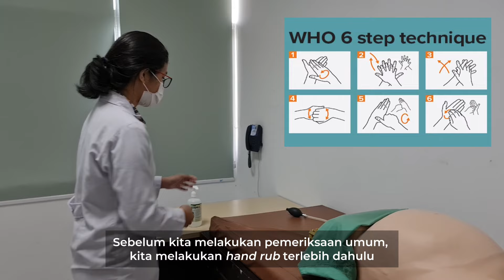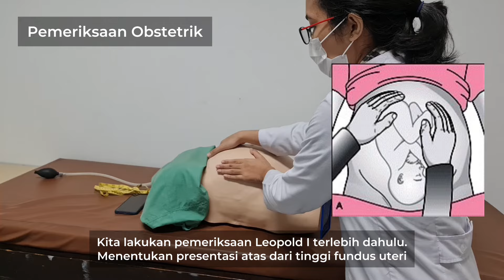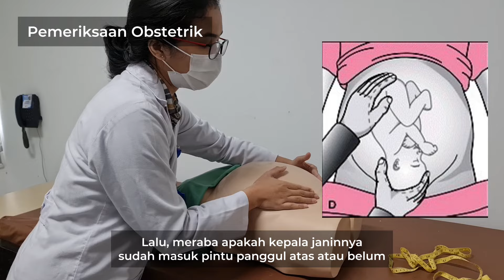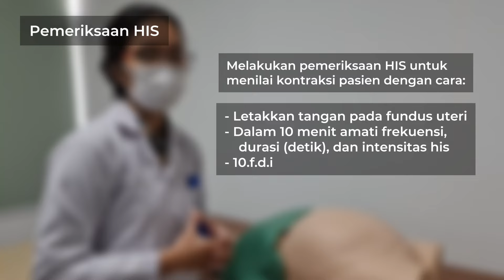[VIDEO SKILL OSCE - ANTENATAL CARE]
Pelayanan kesehatan masa hamil bertujuan untuk memenuhi hak setiap ibu hamil memperoleh pelayanan kesehatan yang berkualitas sehingga mampu menjalani kehamilan dengan sehat, bersalin dengan selamat dan melahirkan bayi yang sehat dan berkualitas. Pelayanan Kesehatan masa hamil sesuai dengan PERMENKES No 97 Tahun 2014 dilakukan melalui asuhan antenatal (ANC) terpadu. Kunjungan ANC dilakukan sekurang-kurangnya 6 kali selama masa kehamilan dan minimal 2 kali pemeriksaan oleh Dokter pada trimester 1 dan 3.
0:09 Salam, perkenalan diri, dan konfirmasi data pasien
0:18 Anamnesis
1:43 Meyakinkan pasien dan melakukan informed consent
1:56 Mencuci tangan 6 langkah sesuai anjuran WHO
2:12 Pemeriksaan Status Generalis
2: 51 Pemeriksaan Obstetri
4:22 Pengukuran Tinggi Fundus Uteri (TFU)
4:50 Pemeriksaan Denyut Jantung Janin (DJJ)
5:05 Pemeriksaan HIS
5:19 Mencuci tangan 6 langkah sesuai anjuran WHO
5:33 Memakai handscoon steril
5:50 Pemeriksaan Dalam
7:01 Melepas handscoon
7:11 Menyampaikan hasil diagnosis kepada pasien
7:49 Mengucapkan terima kasih pada pasien